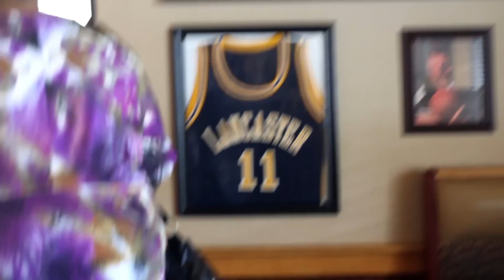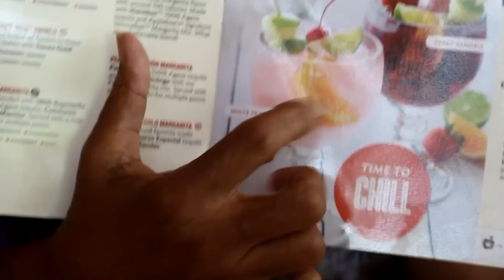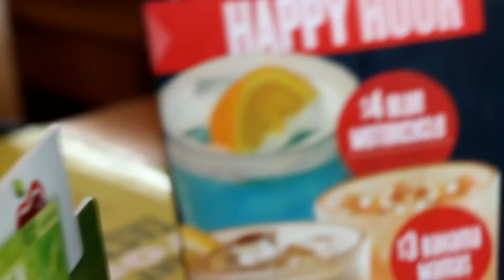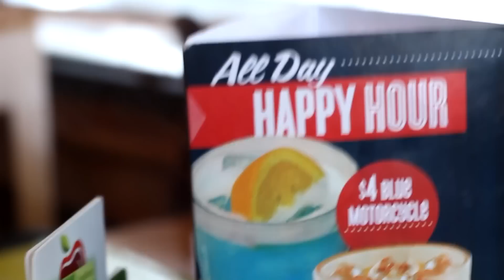The Day In The Life Of Crunkgirl711 Ep. My 25th Birthday